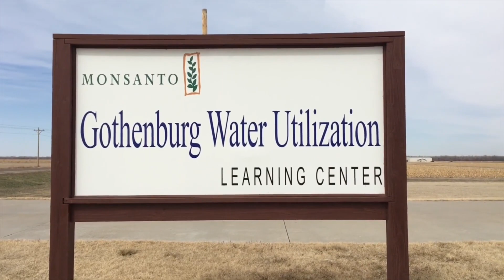2018 Learning Center Overview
Monsanto and Vine Design® is a registered trademark of Monsanto Technology, LLC.